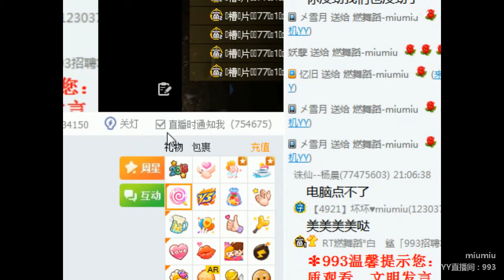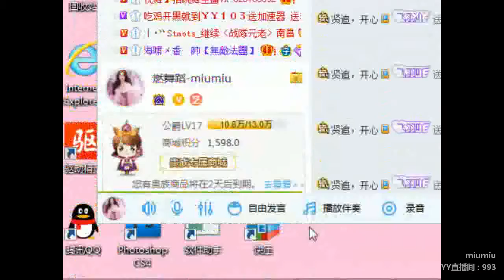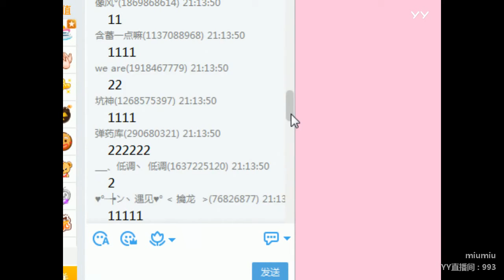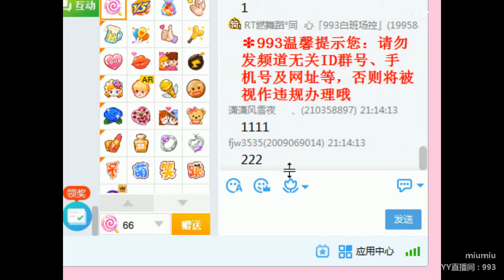YY LIVE 燃舞蹈 miumiu -《燃舞蹈》（Artist・Sing・Music・Dance・Instrument・Talent Shows・DJ・KPOP・Remix・LIVE)